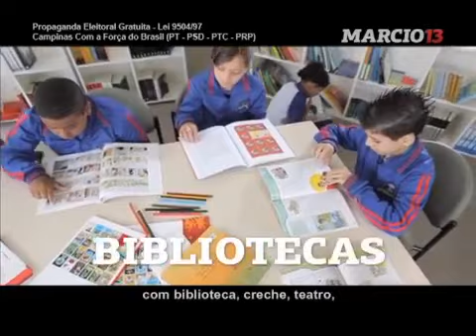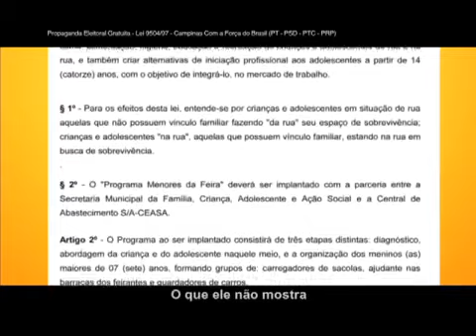Programa Eleitoral | Marcio Pochmann - 2º Turno / 2012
Marcio Pochmann - Prefeitura de Campinas - 2º Turno / 2012